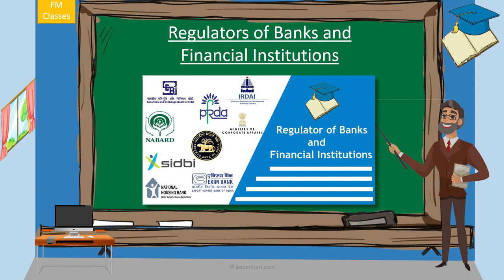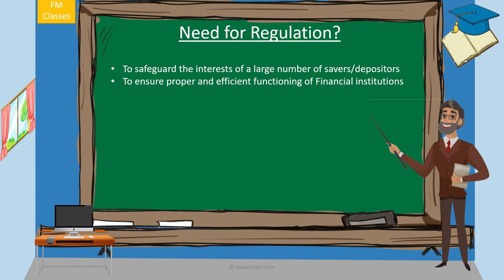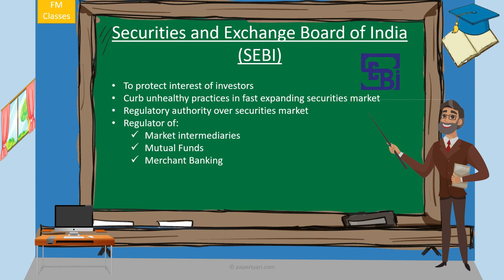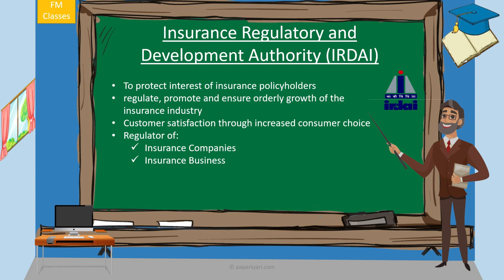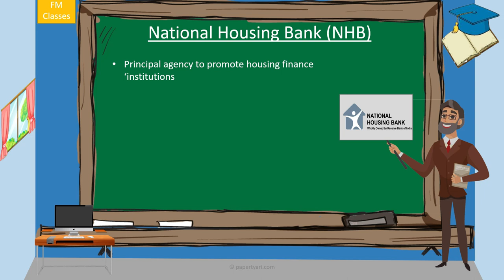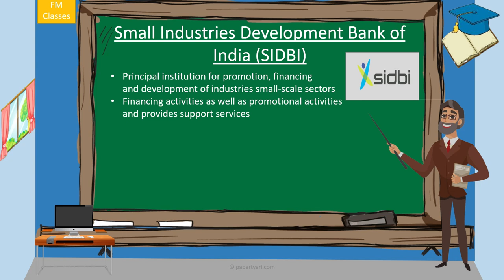Regulators of Banks and Financial Institutions in India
The Regulators of Banks and Financial Institutions are entrusted with responsibilities of development and regulation of financial sector. This video answers Regulators of Banks and Financial Institutions RBI Grade B questions. Necessity of regulatory framework for the financial system has been universally felt, primarily to safeguard the interests of a large number of savers/depositors and also to ensure proper and efficient functioning of the institutions that are part and parcel of the financial system.

Some questions this video answer are:
Who are regulators of banks and financial institutions in India?
Which are regulatory institutions in India?
Who Regulates Whom in India

regulator of banks and financial institutions
regulation of banks
regulation of banking system
regulation of banking business
regulation of banks by rbi
regulation of banking sector
regulation of financial institutions
regulation of financial services
regulation of financial markets and institutions
regulation and supervision of financial institutions